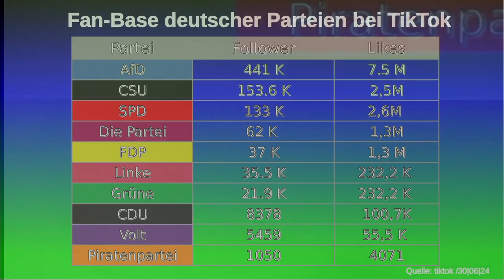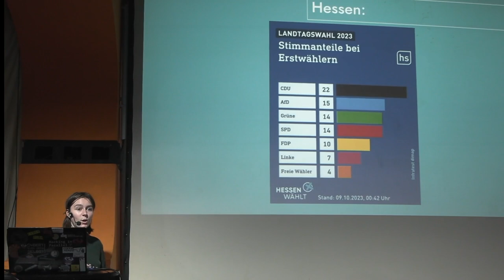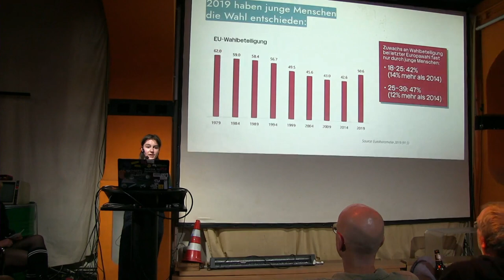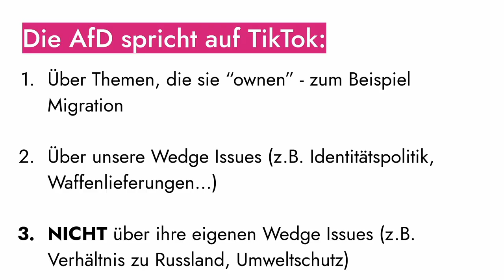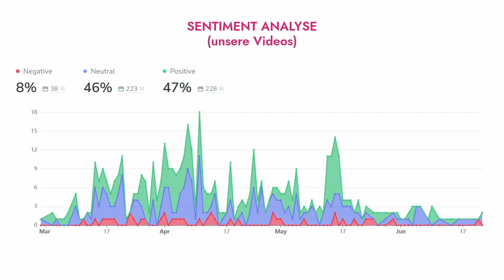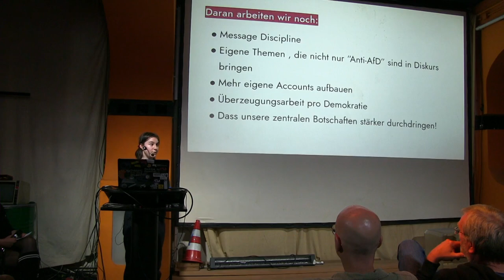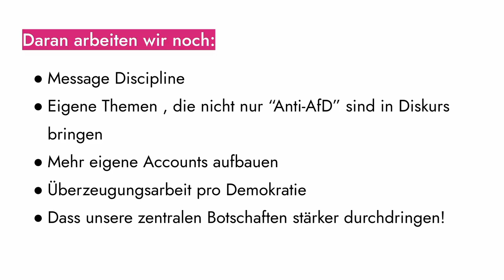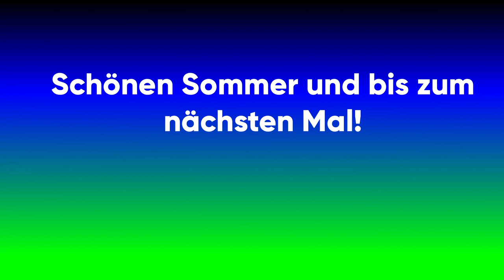Reclaim tiktok – Magdalena Hess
Dass die Rechten wie die AFD sehr aktiv und leider auch erfolgreich auf TikTok sind, ist nicht erst seit der Europawahl klar. Wie diesem fatalen Trend begenet werden kann haben sich Magdalena Hess und ihre Mitstreiter_innen bei Fridays for Future überlegt. Sie starteten im Feburar eine Gegenoffensive um über Klimaschutz und Rechtsruck aufzuklären. Magdalena wird über Erfolge und Misserfolge berichten.